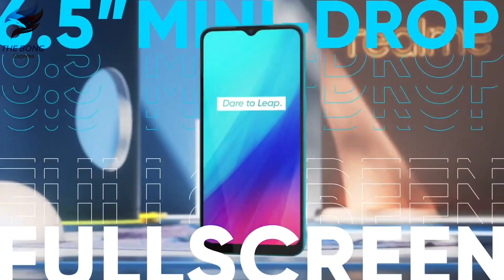Realme c3 | First Look & Impressions, Price, specification | Relame C3 -2020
This phone is very good in this price :- 7999 (4 Gb/64 gb) ..
Full specification:-
Item model number C3
Special features Expandable Upto 256 GB, 16.56 cm (6.52 inch) HD+ Display, 12MP + 2MP | 5MP Front Camera, 5000 mAh Battery, Helio G70 Processor, Model Name -C3, Display Size 16.56 cm (6.52 inch), Resolution 720 x 1600 Pixels Resolution Type HD+, Operating System Android 10, Processor Type Helio G70, Primary Clock Speed 2 GHz, Secondary Clock Speed 1.7 GHz
Other camera features:- Front
Colour:- Frozen Blue
Battery Power Rating 5000 milliamp_hours
Whats in the box Handset, Adapter 5V/2A, Important Info Book with Warranty Card, Quick Guide, SIM Card Tool, Screen Protect Film (2D TP Film)
Realme C3 (Frozen Blue, 64 GB)